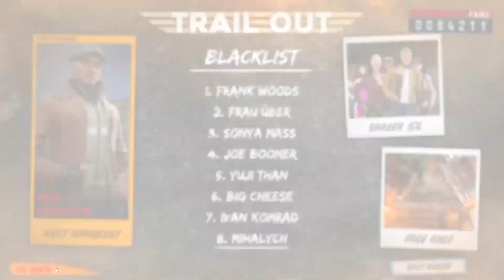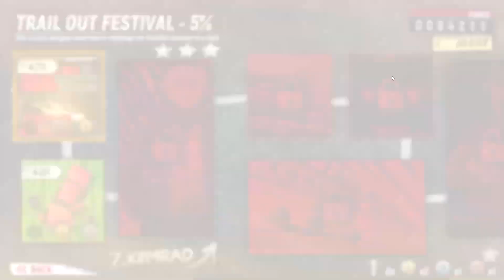Trail Out WORTH YOUR TIME!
Welcome to the festival of explosive races, TRAIL OUT! Reckless racing around the world! Crashes, explosions, destruction, and screaming drivers!